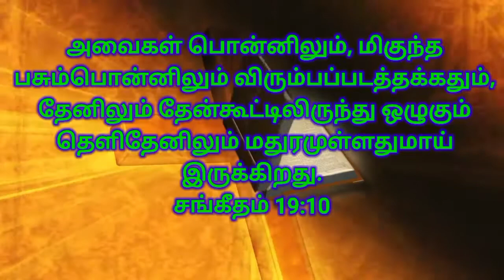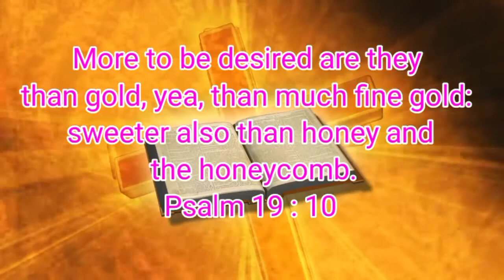23-10-2020 MORNING PROMISE WORD ,TAMIL-ENGLISH ,BIBLE VERSE Church Of God In India Trichy (2)